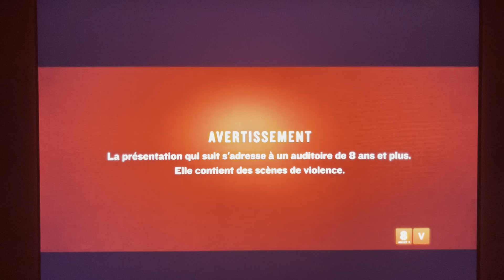Big George Foreman - Super Écran Intro (Network Premiere)